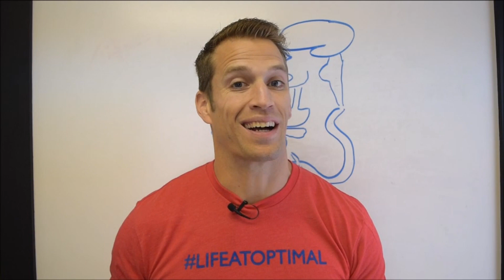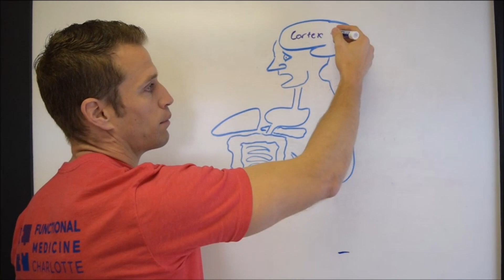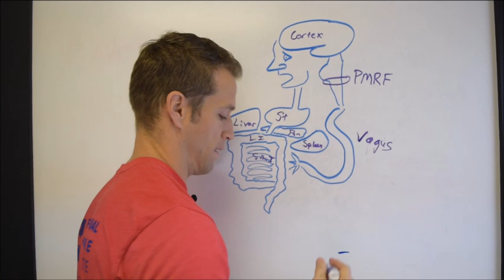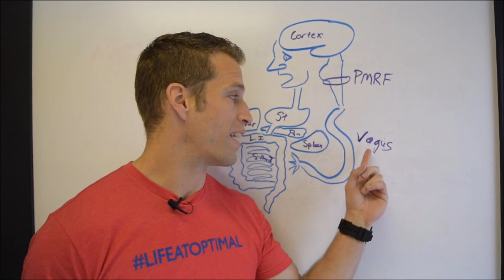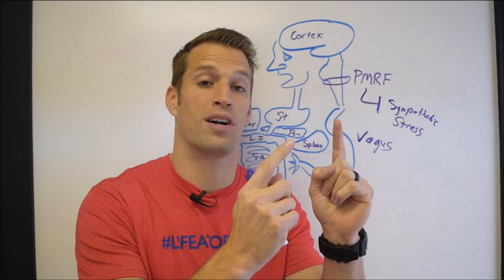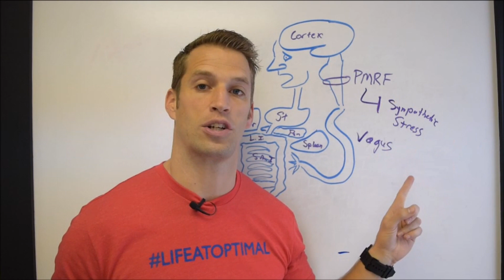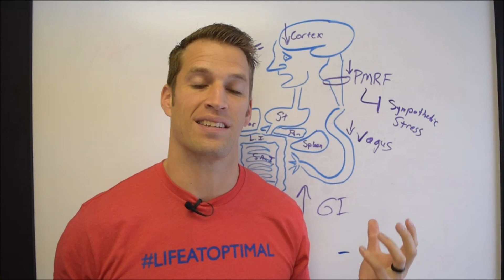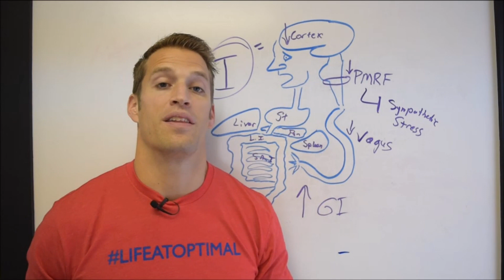SIBO and IBS - are they Brain-Gut Axis disorders? - Functional Nugget #414